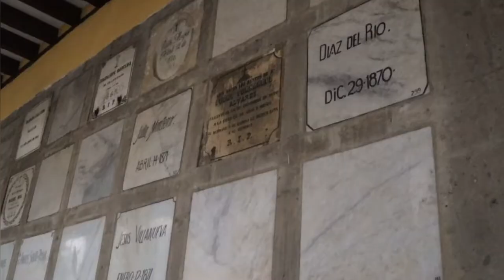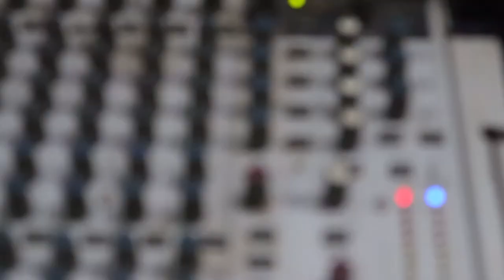Hay FANTASMAS en este Panteón ? 👻 | C. San Fernando 🪦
Ya viene el mes más macabro 🎃